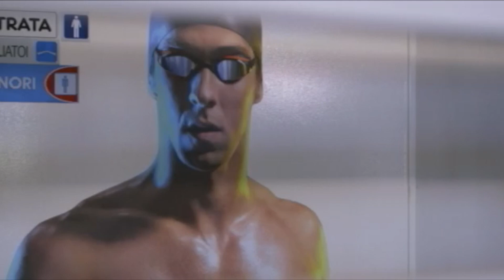AudaX Cervinara vs Santa Maria Del Cilento Le Interviste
Il dopo Partita con I due Mister